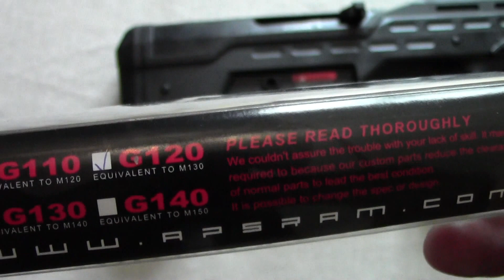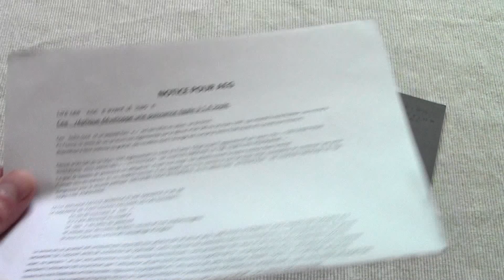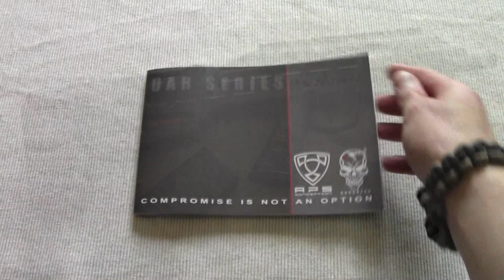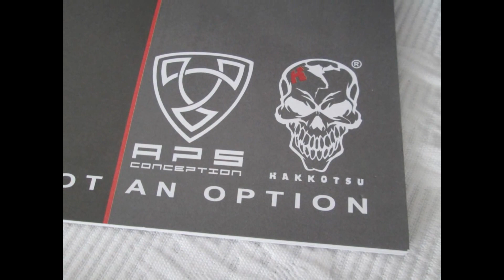Présentation de l'UAR 501 de chez APS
Merci à Krapahute, pour le prêt de cette réplique. Pour visiter le site ou consulter la fiche descriptive de l'UAR 501, suivez ces liens :